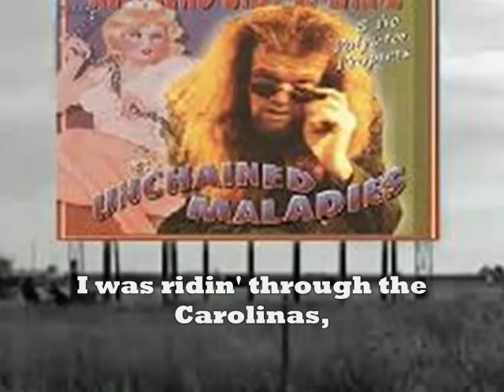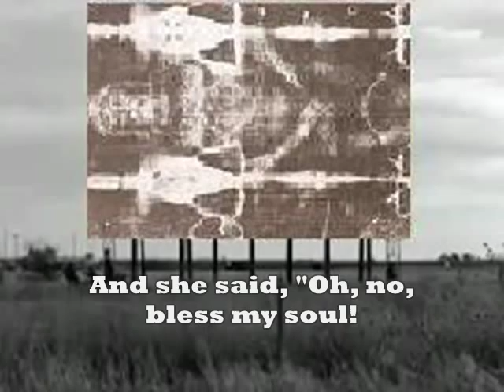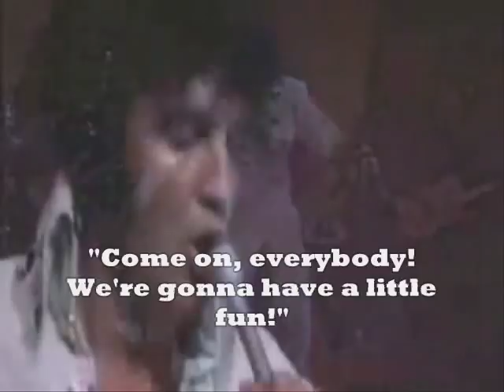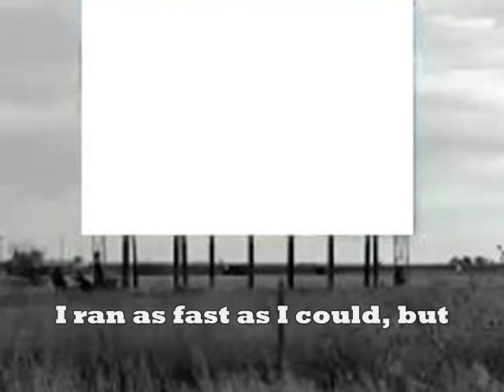Rev. Billy C. Wirtz - The Visitor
From UNCHAINED MALADIES.